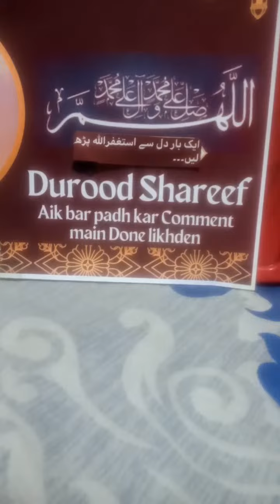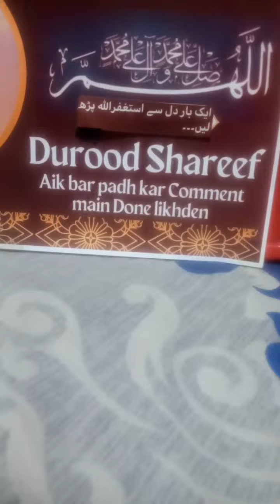ایک بار درودِ پاک پڑھ لیں اَللّٰھُمَّ صَــّلِ عَلٰی مُحَمَّدٍ وَّعَلٰٓی اٰلِ مُحَمَّدٍ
جب ہم دنیا سے رخصت ہو جائے گے تو ہمارا درود پڑھنے کا سلسلہ بھی منقطہ ہو جائے گا جو پڑھا ہو گا اس کی روحانیت تو قبر میں ضرور ساتھ رہے گے مگر ہمارا لکھا ہوا جو درود پاک ہو گا وہ باقی رہے گا اور اس کا اجر و ثواب ہمیں ملتا رہے گا اور جب تک لکھا رہے گا قبر میں اس کی وجہ اور راحت رہے گی تو پھر آئیں اس ویڈیو میں کم سے 10 بار درود پاک لکھیں
لکھا ھوا درود ڈسکرپشن یا کمنٹ سے کاپی کرکے اس ویڈیو کے کمنٹ میں لکھیئے
*_نہایت ہی ادب سے  گزارش ہے کہ تین بار درود شریف {درود ابراہیمی} پڑھ لیجیے._*